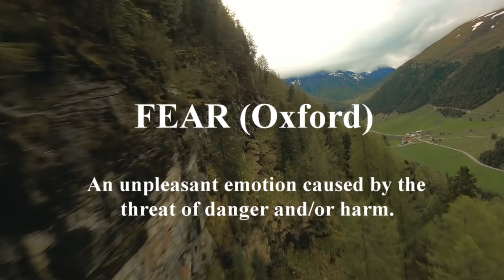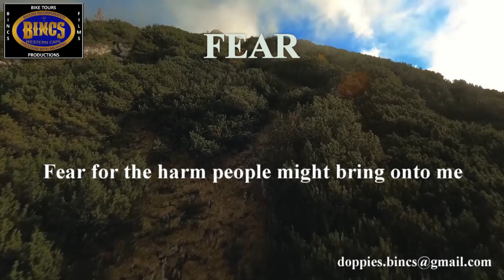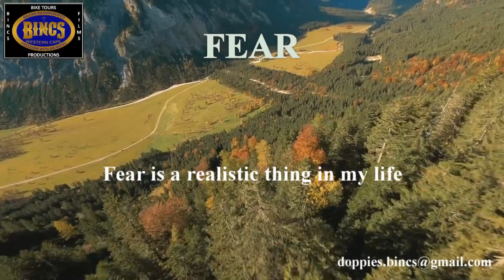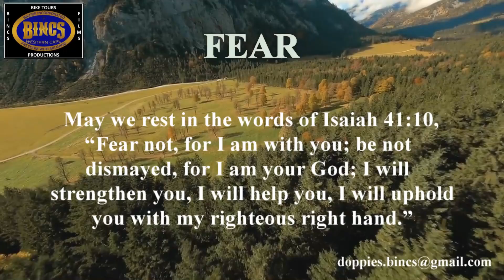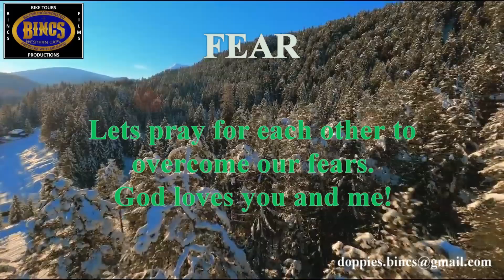VOLUME 9. FEAR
Living with fear is very difficult and people don't talk about it. With this film I want to create an awareness about fear in our lives, especially those who live in fear of corrupt and cruel people.